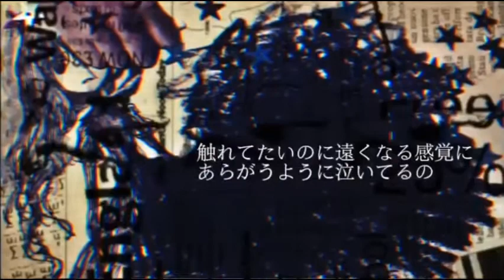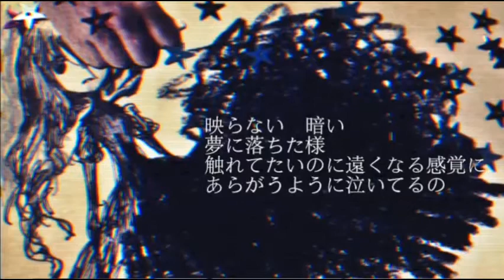【狼音アロ】あいのうた Ai no Uta【UTAUカバー】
Support me!

ai no uta with aro whisper aaah
i edited aro's oto to get his endbreaths, and i'm not disappointed
also with kemonone rou harm
perfection for me

(funfact: i finished this within 1 hour, including editing oto and mixing)

Credits
Original: Nekobolo
UST: rev and Echoblossom123
Tuning, Mixing: me